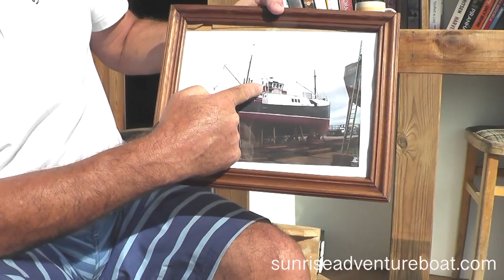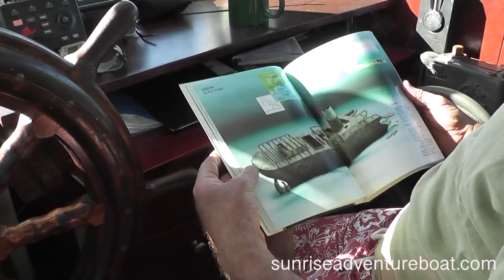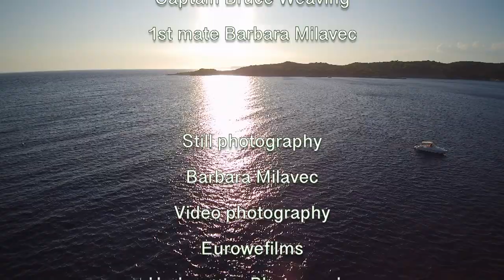SUNRISE Adventure Boat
Sunrise is a classic converted 70ft Scottish trawler, equipped with 6 double cabins, she had spent 12 years a dive live aboard at Scapa Flow and in May 2018 was sailed down the west coast, bay of Biscay, Spain & Portuguese coasts via Gibraltar to the Mediterranean.
Sunrise is now resident on the Cote d'Azur & works along the French & Italian Rivieras & Corsica as a charter boat for private hire be it simply sight seeing, private parties, water sports such as swimming, snorkelling or scuba diving on some of the most beautiful dive locations found anywhere in Europe. Captain Bruce Weaving is at your disposal at the website displayed on this video.